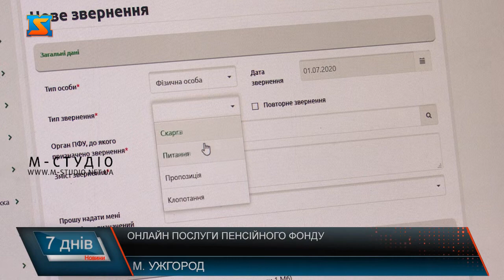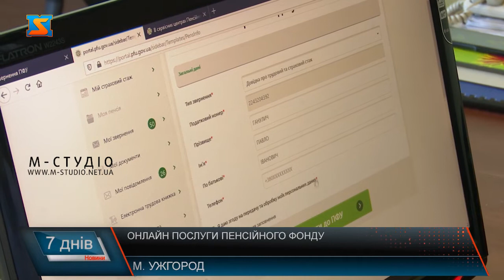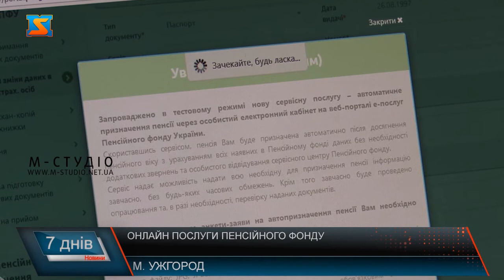Онлайн послуги пенсійного фонду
Онлайн сервіси Пенсійного фонду України стають все більше доступними для користувачів. Для зручності створений портал електронних послуг, спектр отримання яких у режимі онлайн зростає. Особливо актуально це під час карантину у зв’язку з поширенням коронавірусу  в країні. Аби закарпатці могли скористатися сервісами Пенсійного фонду і отримати послуги, не виходячи з дому, наші журналісти звернулися  за роз’ясненням в Головне управління установи у Закарпатській області. Фахівці розповіли про те, що необхідно краянам для цього.
Веб-портал, онлайн-послуги, електронний підпис, електронна справа тощо – все це інструменти роботи Пенсійного фонду у онлайн-режимі.  Проте для більшості закарпатських пенсіонерів незрозумілі речі.
Веб- портал електронних послуг Пенсійного фонду запрацював ще минулого року. Це дало можливість обслуговувати клієнтів дистанційно. А під час карантину у зв’язку з епідемією коронавірусуонлайн режим роботи відділень став особливо актуальним, адже послугу можна отримати, не виходячи з дому.
Нещодавно додали ще одну онлайн послугу – автопризначення пенсій. При настанні пенсійного віку, людина заповнює анкету на автопризначення, вводить свої дані і прикріпляє скан – копії документів. Поки працюють у тестовому режимі. До прикладу, вже прийнято заяви від 5 закарпатців.
Аби зайти на портал пенсійного фонду  і скористатися онлайн сервісами, треба мати комп’ютер або смартфон, доступ до інтернету та електронний цифровий підпис.
Зараз працюють над оцифруванням трудових книжок та пенсійних справ. Галина Маслякевич каже, технічне забезпечення усіх 14 підрозділів Пенсійного фонду у Закарпатті – на високому рівні.
При впровадженні змін працівники Пенсійного фонду проходять онлайн навчання. Варто звернути увагу, що під час карантину змінився графік роботи  відділень Пенсійного фонду.
Працівники пенсійного фонду закликають краян, враховуючи карантинні заходи, переходити на онлайн режим. Це дозволить пришвидшити надання послуг, не виходячи з дому, уникнути черг у відділеннях та вбереже здоров’я!